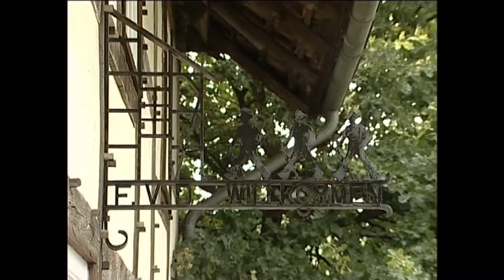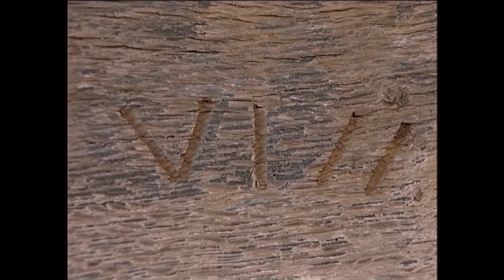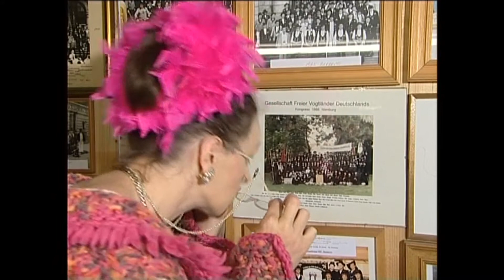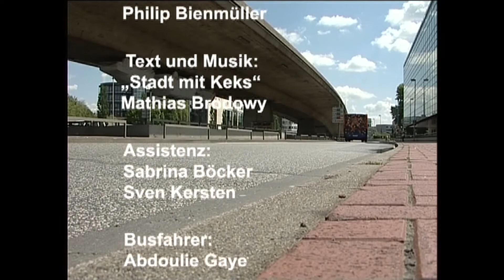Gebrauchsanweisung für Hannover: Zunfthaus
präsentiert von Miss Pink
Inge Schäkel als Miss Pink
Kamera: Uwe Spitzer
Ton: Oliver Köhnke /, Philip Bienmülle
Text und Musik "Stadt mit Keks" Mathias Brodowy
Assistenz: Sabrina Böcker / Sven Kersten
Busfahrer: Abdoulie Gaye
Schnitt: Uwe Spitzer
Regie: George Speckert
Produktion: Peter Maurer-Ebeling, h1
in Zusammenarbeit mit "Fluxus Medienbus", Landeshauptstadt Hannover